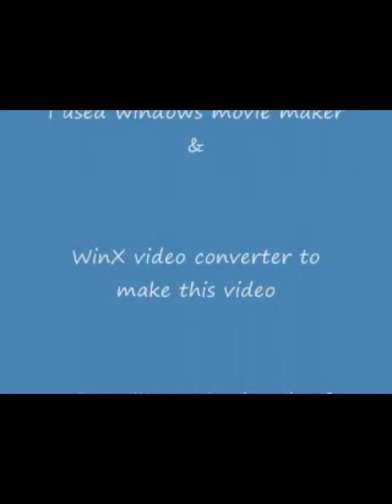smallest cellphone in the world..........small enough to fit on a key chain.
According to the picture I was looking at on google images, it's so small you can put it on a key chain.